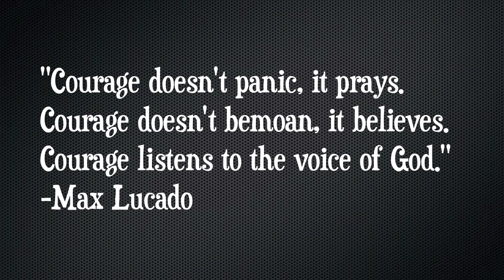BAZOOKA ZOOKA BUBBLE GUM!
We spent the afternoon at the river with some great friends!

YESTERDAYS VLOG!

Thank you Charles Parks Jr. for the beautiful music! You have blown us away with your talent and generosity! Contact him and let him know we sent you!